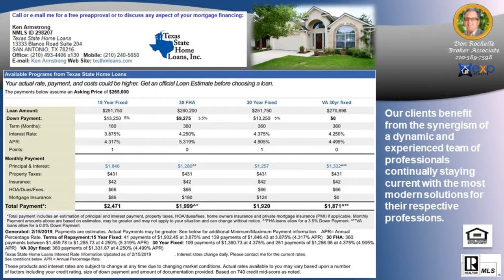Number One Sales Agent in ARBOR AT SONOMA RANCH Subdivision 78023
Number One Sales Agent in ARBOR AT SONOMA RANCH Subdivision 78023 - Call/Text Don at Top Buyer Top Listing Agent in ARBOR AT SONOMA RANCH Subdivision Helotes San Antonio 78023 Number #1 Listing Agent Number #1 Buyer Agent in ARBOR AT SONOMA RANCH Subdivision Helotes San Antonio 78023 - Real Estate Broker - Realtor - MBA - Artist with over 20 years of experience, personally handling over $120 million in real estate transactions from the first time home buyer to multi-million dollar residential and commercial properties in multiple markets.  Native San Antonian with knowledge of all parts of the city and the pulse of changes to come. San Antonio, Texas, Bexar County and surrounding counties: Comal, Kendall, Guadalupe, Medina, Bandera, Real, Uvalde, Gillespie and Hill Country.  Call/Text Don at , ASK ABOME UT DISCOUNT MOVE UP PROGRAM Hiring an experienced agent/broker and knowing how to qualify him or her, see article seems to be most logical thing to do to assist a person/family with home buying or selling which is usually the largest single personal investment transaction of most people. It is not the brokerage company but the individual agent that counts and the experience they bring with them.  Many buyers and sellers feel more comfortable or obligated to work with a friend or relative agent but financially successful people research who is the best to handle significant investments, not rely on who they know in their circle, Choose wisely!   Don Rochelle Realty Group at EXP Realty : Interested in Art - I am also an Artist using found objects of metal , wood, and stone making wood sculptures, functional art. , see YouTube channel Piddler Found Art